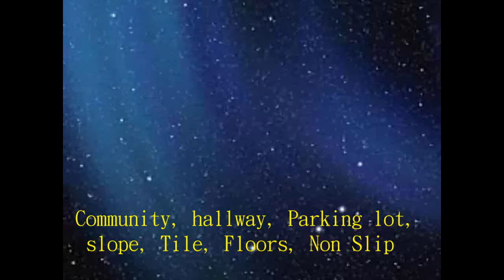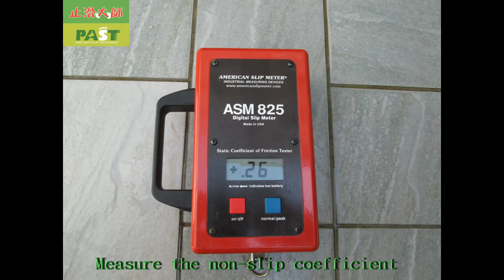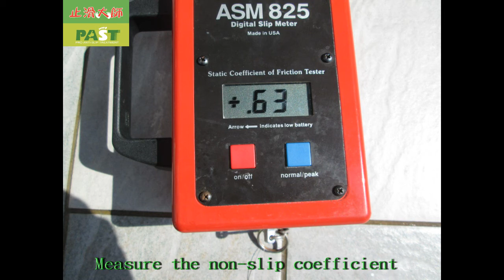Community, hallway, Parking lot, slope, Tile, Floors, Non Slip Treatment, photos